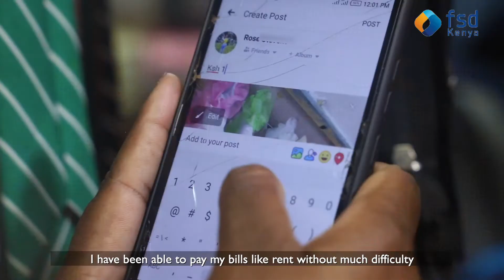RESEARCH VIDEO FOR EFFECTS OF COVID FOR SMALL SCALE RETAILERS